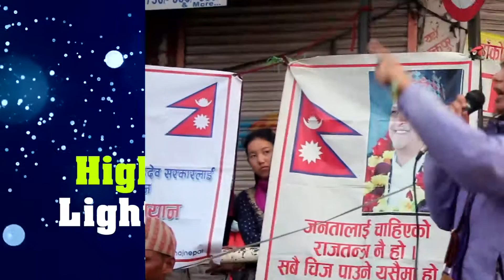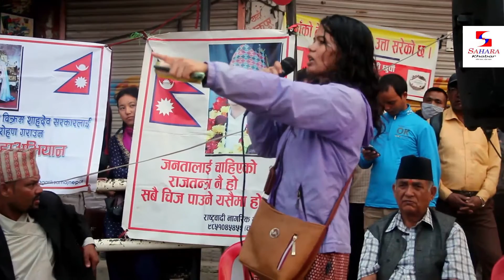राजा माग्दै चाेक चाेकमा पर्दशन || सरकारलाइ चुनाैती || Rastrabadi Nagarik Samaj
Sahara Khabar Presents :- Rastrabadi Nagarik Samaj